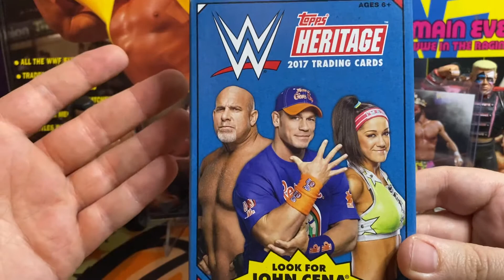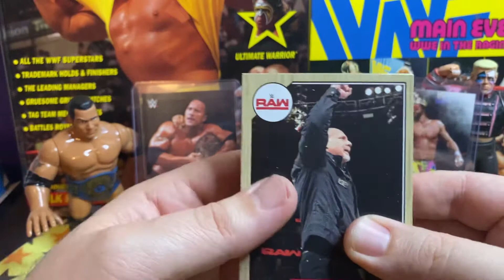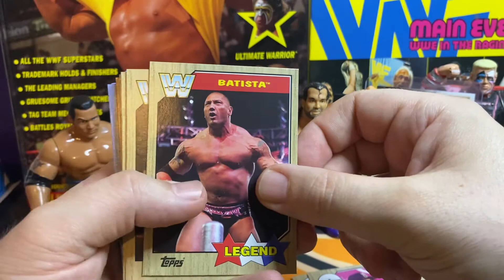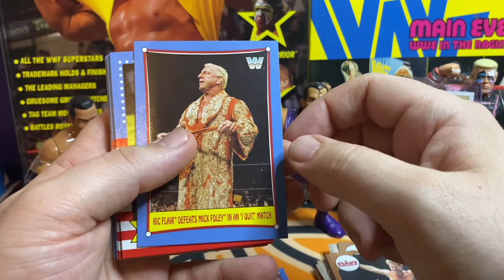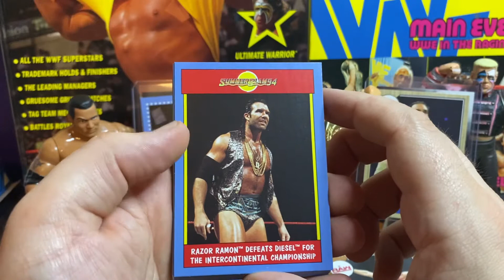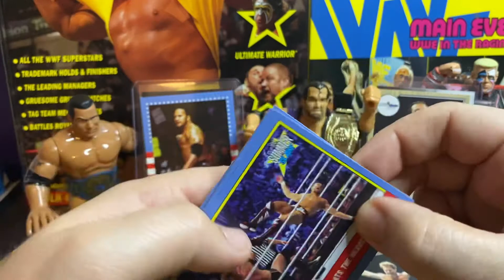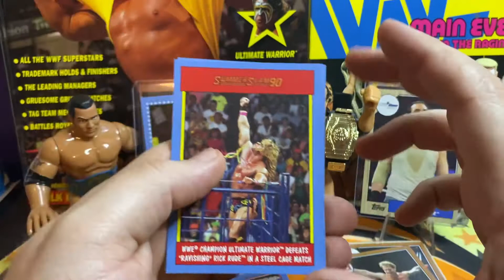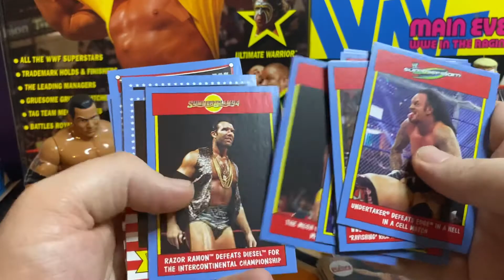Opening WWE Topps Heritage 2017 hanger box - legends cards - opening wrestling cards wwf the rock